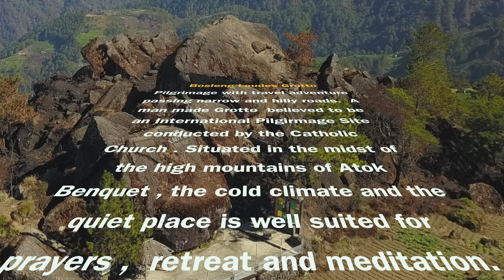Pinoy Patrol : Feel the cold and serene nature at upland Bosleng Lourdes Grotto at Atok Benguet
Adventure  travel passing the narrow  hilly roads.  Along the way travelers will see the Northern Flower ,  Sakura  Flower Farms and the amazing array of vegetable in the terraces of the steep mountains. The Bosleng Lourdes Grotto  was made by man for  International Pilgrimage Site by the Catholic Church . Situated I the midst of the High Mountains Atok Benguet with cold climate and serene place is well suited for deep prayers , retreat , camp and trail .